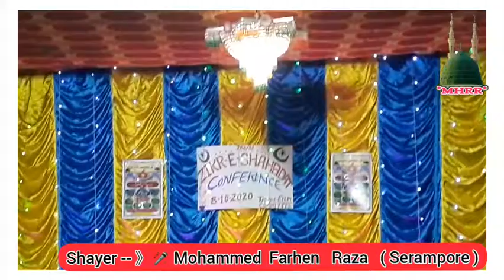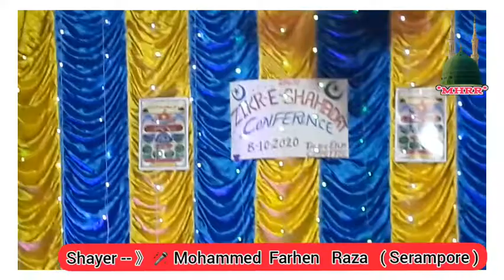Jasne eid milad un nabi naat // new manqabat 2020 // Ham Madina Jaye Ge // By Mohamed Afaan Raza.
Assalam..Aalaikum..Wo..Rahmatullahi..Barakatuhu...

Hello

 Dear Friends..

Ham Madina Jaye Ge. Jaye Ge...

Happy Islamic Naya Saal Mubbrak Ho Ap Sab Ko Dil Se || Shayer Muhammad Hassan  Raza Razvi..(kolkata)

                             KARBALA
               Aankhon Ka Noor Hai Karbla
            Mere Hussain Tujhe Salam Mere Hussain Tujhe Salam

Assalam Ya Hussain Assalam Ya Hussain Assalam Ya Hussain

 Mere Hussain tujhe Sanam Mere Hussain Tujhe Salaam

 Jinko dhoke se kufa Bulaya Gaya jinko dhoke se kufa Bulaya Gaya

 jinko Baithe bithaye sa

Ya Raheman. 🌷🌷🌷🌷
Ya Rahim. 🌷🌷🌷🌷
Ya Karim. 🌷🌷🌷🌷

       👏👏Ammen..Summa..ammen👏👏

Thankss..Watching..for..Video..

my Youtuber Channel name.

Naat Sharif:》 Mere Hussain Tujhe Salaam Assalam Ya Hussain Assalam Ya Hussain..

Shayer Name :》Muhammad Hassan
                             Raza Razvi.🎤🎧🇮🇳

Follow on me official facebook Like :》

Assalmu..alayka..ya..Rasool..Allah

Assalamu..alayka..ya..Habib..Allah

Asslamu..alayka..ya..Nabi..Allah

Assalamu..alayka..ya..Noor..Allah